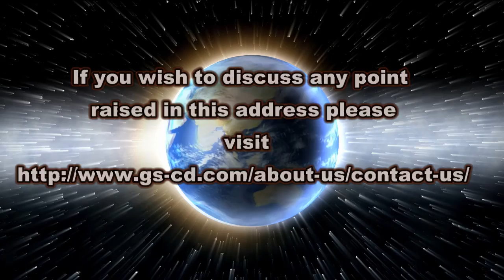The Christadelphian Video Channel The sign of Jonah